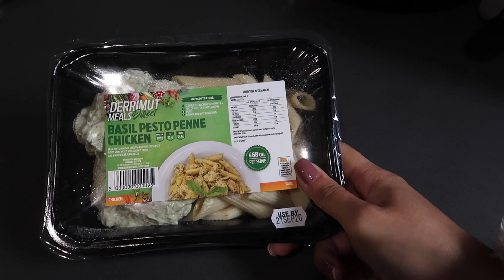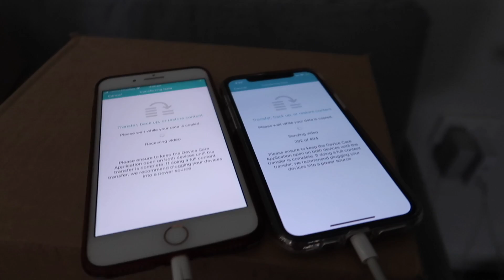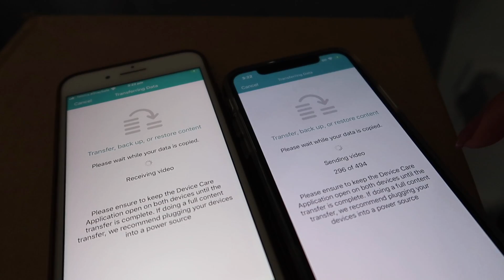SUMASAKIT NA ANG TIYAN! ETO NABA YUN?! NAGPASIKAT SI BABY! 🤰🏻❤️ | rhazevlogs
Sumasakit na ang tiyan!

Women's Maternity Yoga Short

Name: Simply Rhaze
City: Magill North
State: South Australia
Post code: 5072
Country: Australia

** MUSIC **

Rhaze